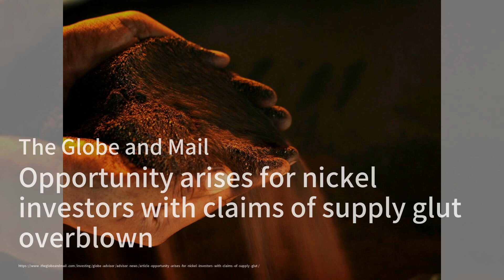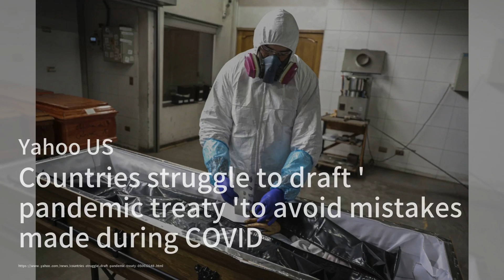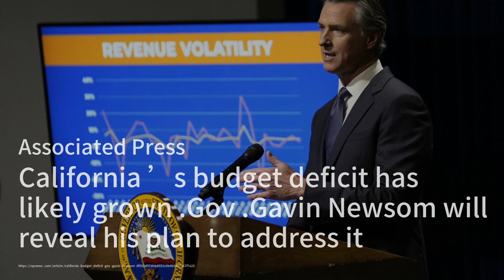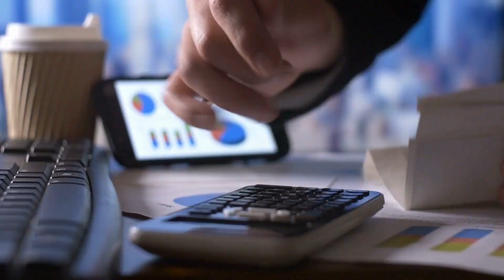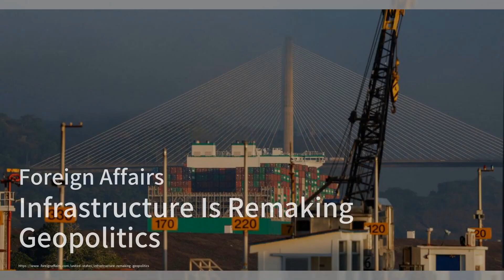Nickel's Shining Future: A Market Rebound；The Quest for a Pandemic Treaty: A Global Challenge；Apple'